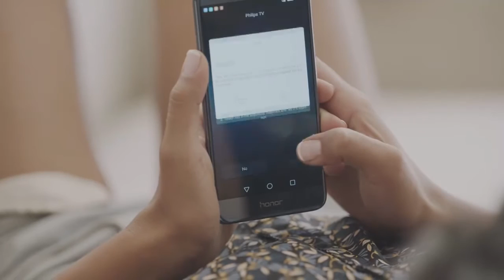Honor 8 | How to setup IR Blaster Smart Controller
Make the most of the in-built IRBlaster and take total control of over a 1000 different electronics and home appliances.
SmartControl on the Honor8. Watch this video to know more!